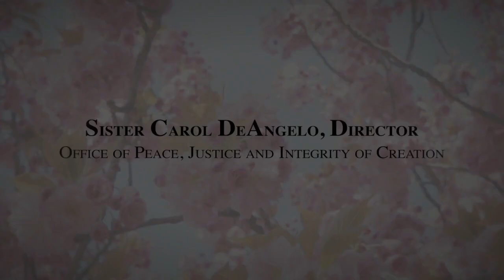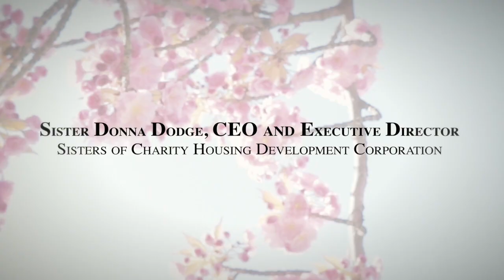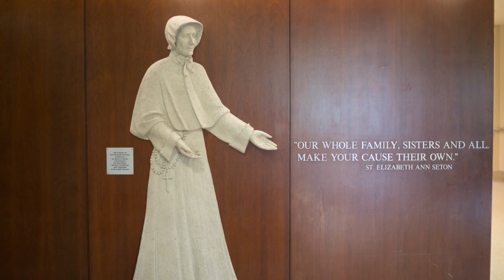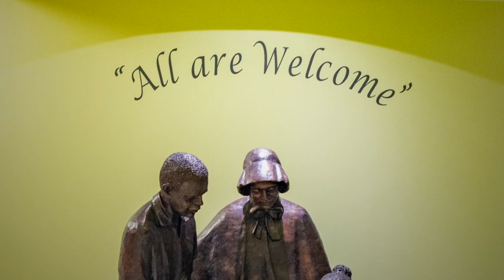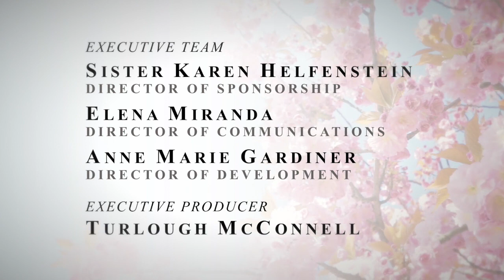The Mission Continues: Who is My Neighbor?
For over 200 years, the Sisters of Charity have advocated for our neighbor — those most in need of our love and support. Today we continue to serve our neighbor through our sponsored ministries.